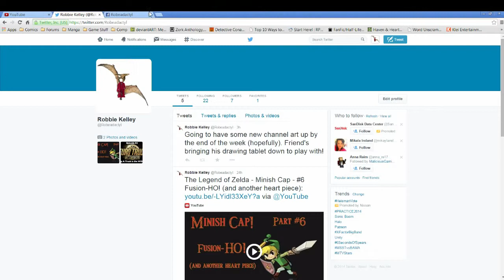Daily Disasters - The Minish Cap - #8 Goin' to Mt. Crenel!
First try at an intro sequence now that I've got enough gameplay footage! I think it turned out rather well :D